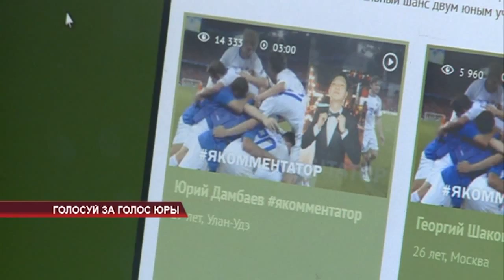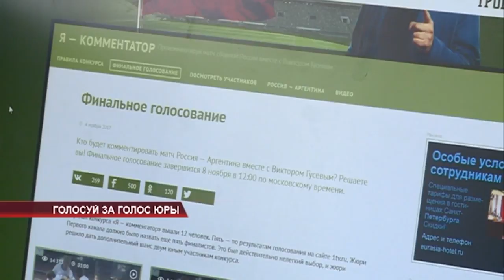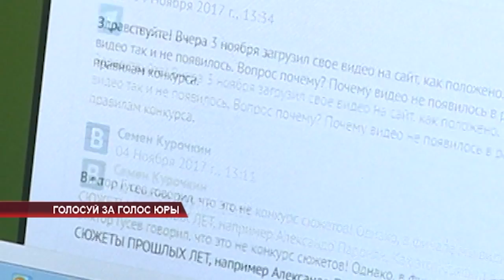Голосуй за голос Юры